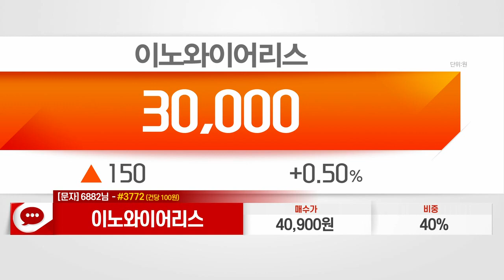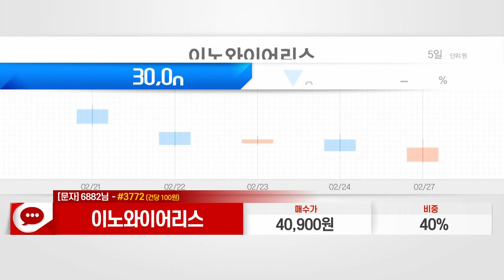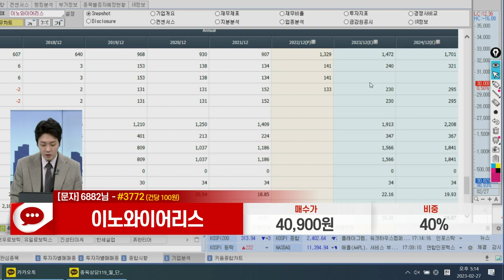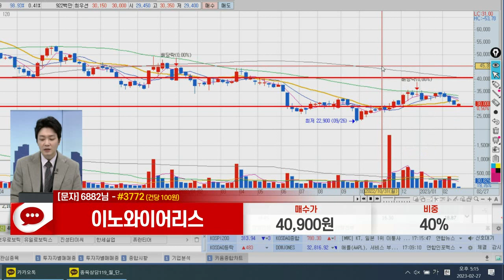이노와이어리스(073490)_이수범 전문가_종목 상담 (20230227)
1) 문자: #3772 (유료 100원)
2) 유튜브: 이데일리TV 채널›생방송 채팅창